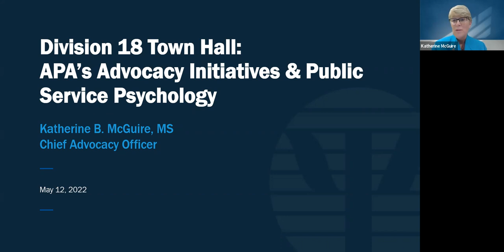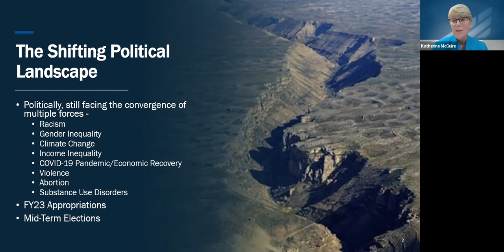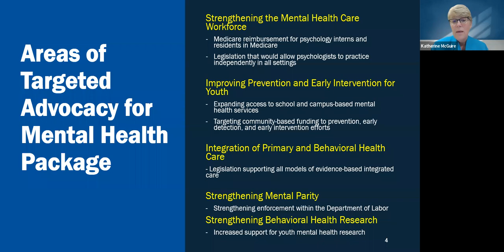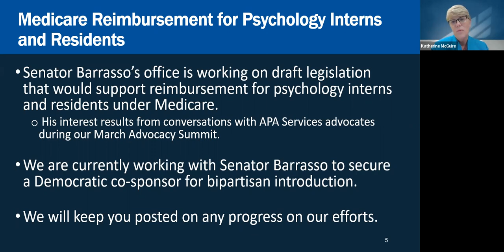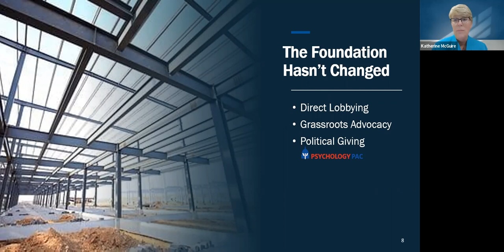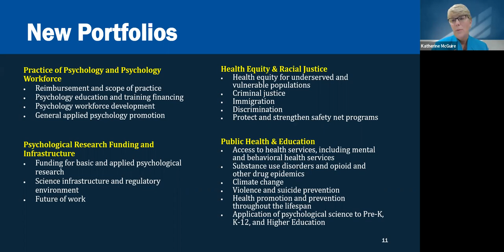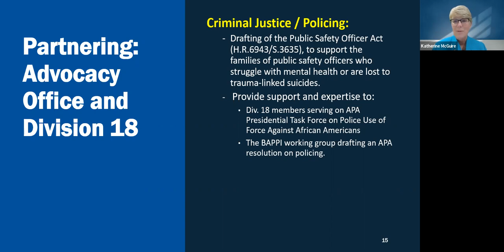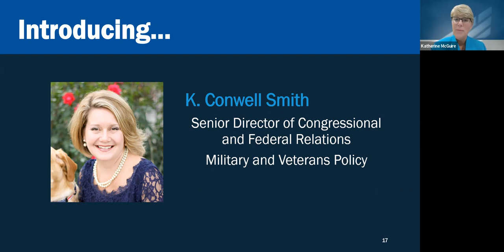Division 18 Town Hall: APA's Advocacy Initiatives & Public Service Psychology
This town hall will focus on APA’s advocacy initiatives that are relevant to psychologists in public service. Topics include:
- The mental health package in the works in Congress
- Medicare reimbursement for trainees

PRESENTER
Katherine B. McGuire is APA’s first chief advocacy officer, responsible for implementing a unified, strategic vision for the association’s government relations efforts and coordinating APA’s broader advocacy initiatives in nongovernmental sectors. With more than 25 years of senior-level policy experience in Congress, the executive branch and the private sector, McGuire was most recently assistant secretary for congressional and intergovernmental affairs at the U.S. Department of Labor. In that post, she focused on appropriations, budget priorities and regulatory matters. Before joining the Department of Labor, McGuire served five years in the House of Representatives advising on science and technology issues. Prior to that, she spent five years as vice president for government affairs at the Business Software Alliance. She also served almost 18 years in the U.S. Senate where she held numerous senior leadership roles.

APA ADVOCACY RESOURCES
- The APA Services Advocacy Issues